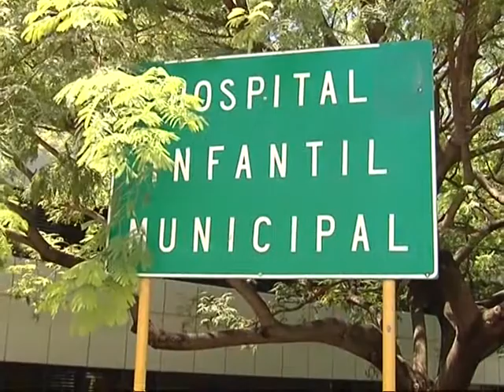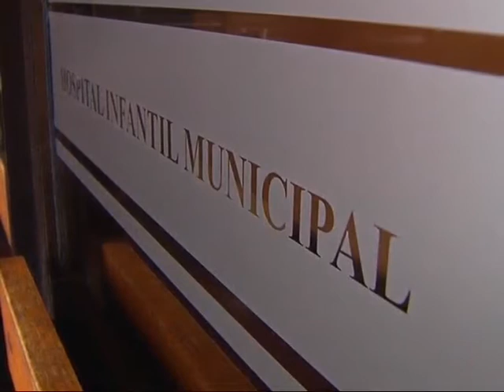Para el subdirector del Infantil, se trató de una urgencia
Ariel Ramos, subdirector de la institución aseguró que la decisión sobre la operación de su hermano respondió a la falta de alternativas para atender una emergencia.